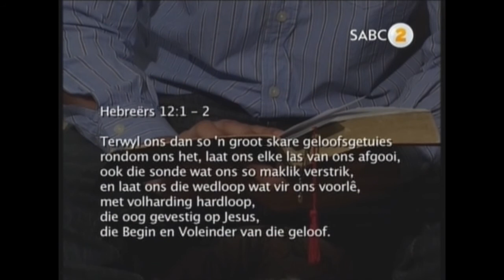SABC 2 Hosanna - Jakaranda Kinderhuis 14 Sept 2014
Onerhoude met Christo Louw en Charlene Grobler van Jakaranda Kinderhuis, oordenking deur Ds Drian Viljoen